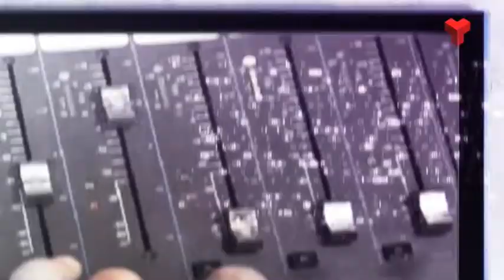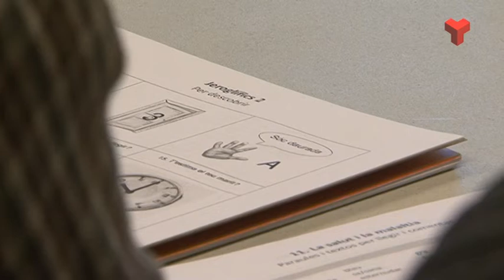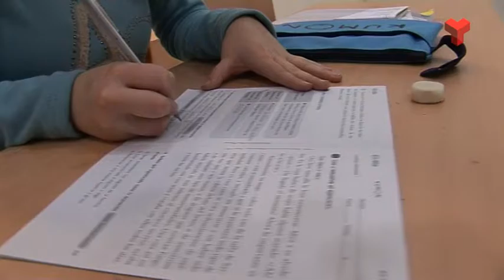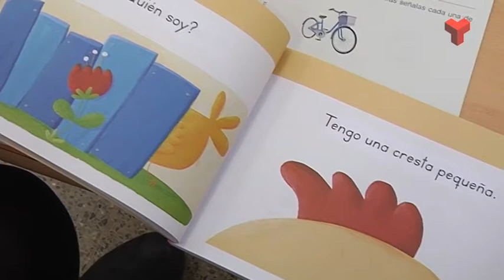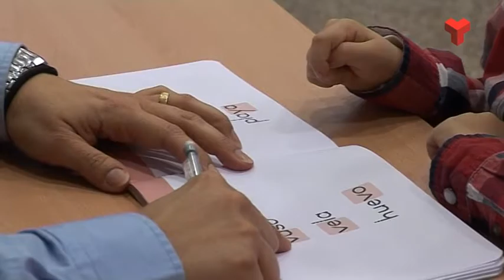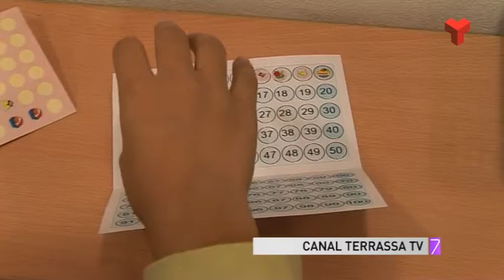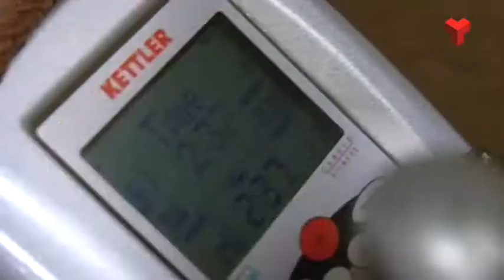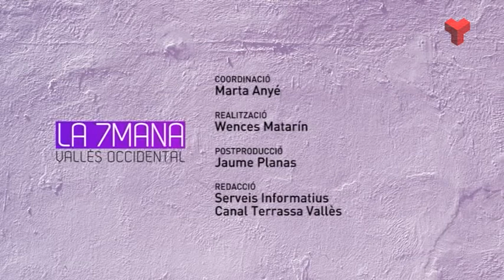La 7mana Vallès Occidental divendres 20-03-2015 de Canal Terrassa